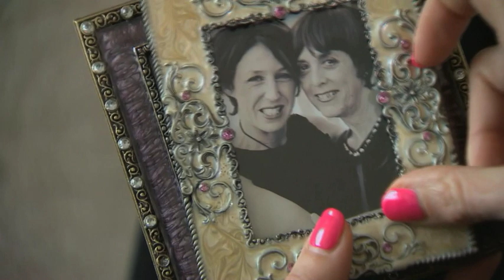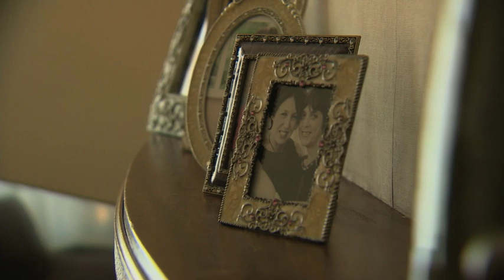New blood tests double chances of detection of ovarian cancer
Sarah Carlick lost her mum Ros to ovarian cancer, one of the more than 4,000 women killed every year by a disease which is so often misdiagnosed.

Sarah carries a gene fault which puts her at high risk of getting ovarian cancer too. She welcomes research suggesting a new form of blood test that could dramatically improve diagnosis.